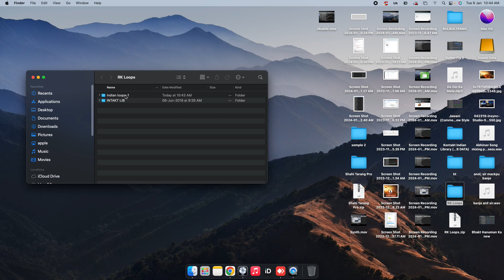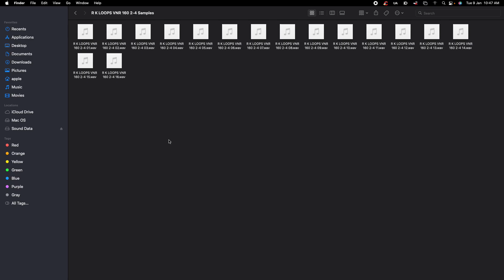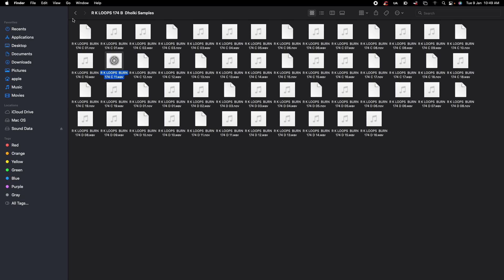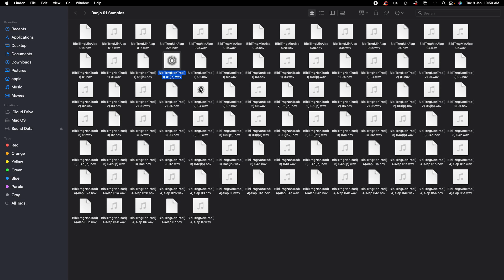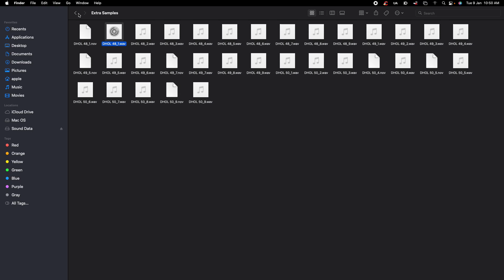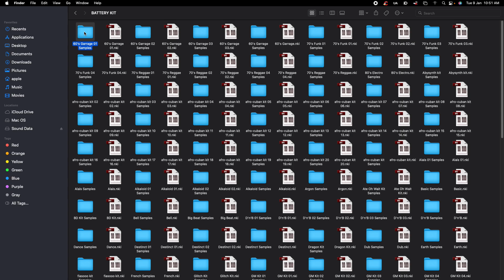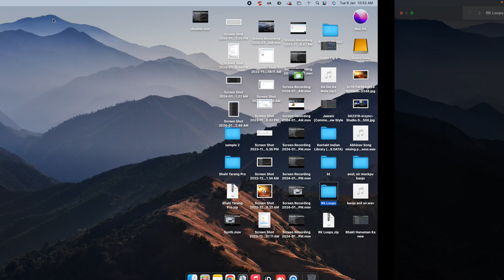Bollywood Best Indian Rhythm RK Loops All Type Dhol Tabla । Contect 8400414099